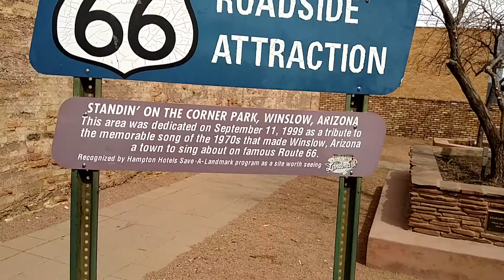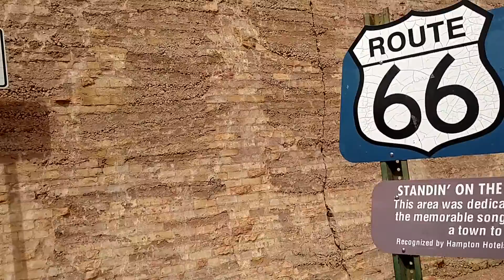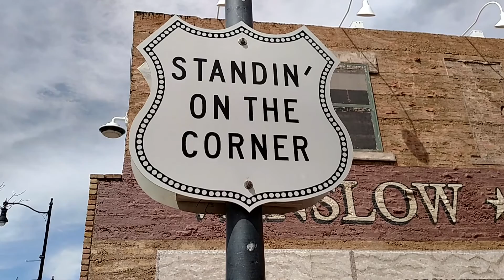#21 Take It Easy! Standing On A Corner! Winslow AZ!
#21 Standing On A Corner in Winslow AZ! March 22, 2018!